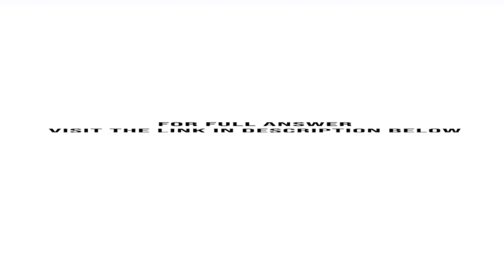1. What temporary situations or changes in life circumstances might influence a consumer to recog...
1. What temporary situations, or changes in life circumstances, might influence a consumer to recognize a need for a cleaning product, in general, or a green cleaner, in particular? How might a marketer leverage this knowledge? 2. What types of purchase decisions ...